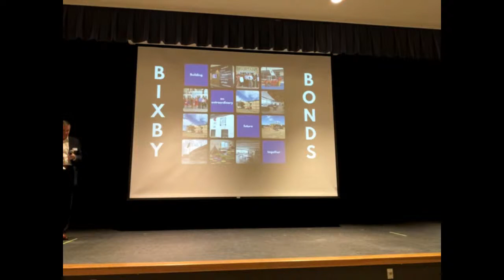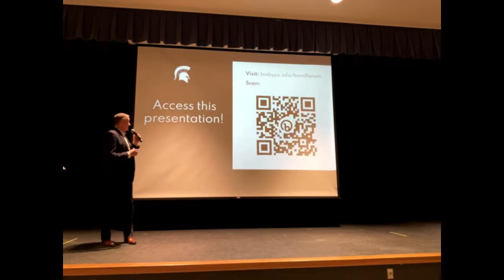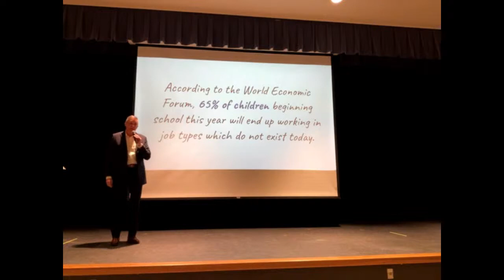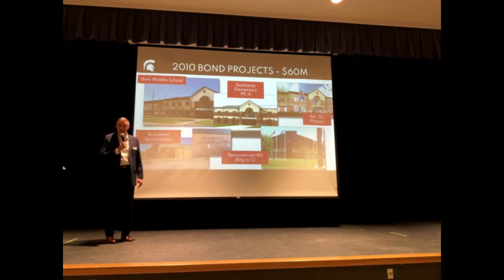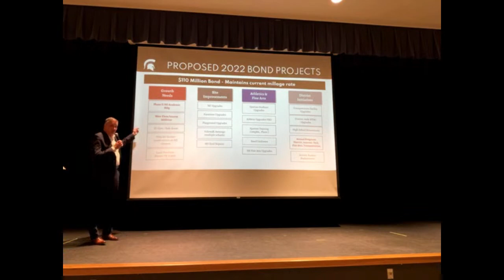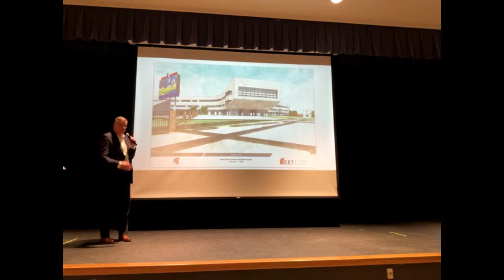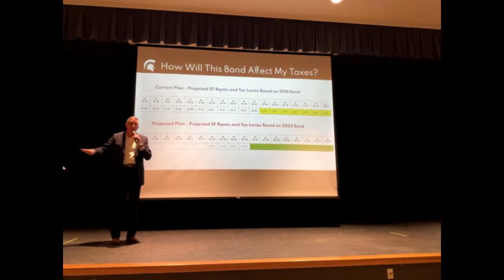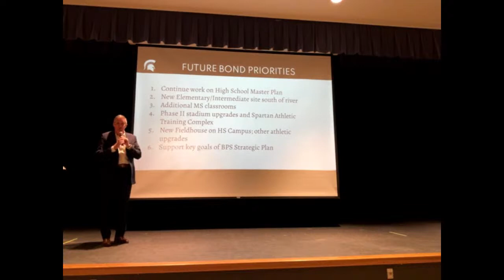Bixby Bonds Community Forum 1/26/2022: Building an Extraordinary Future Together